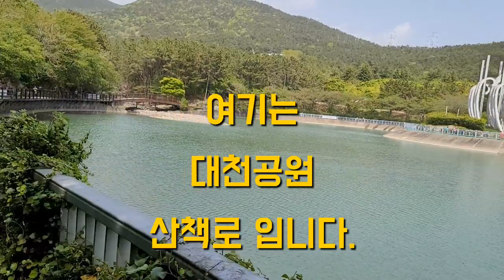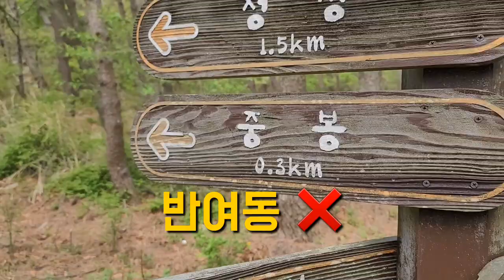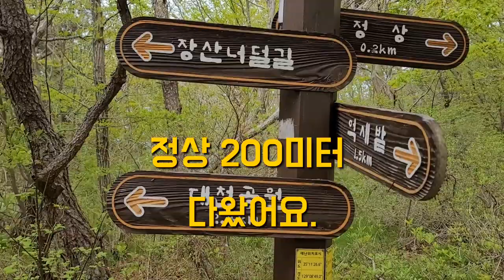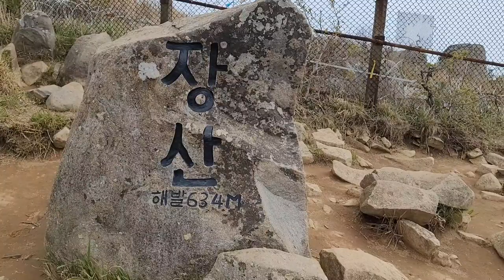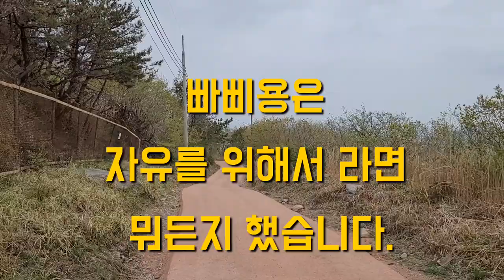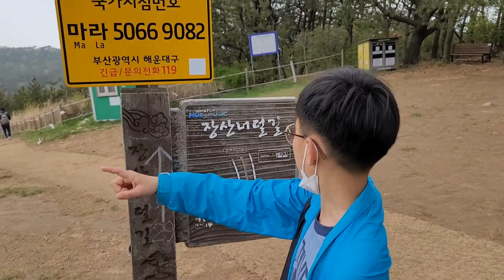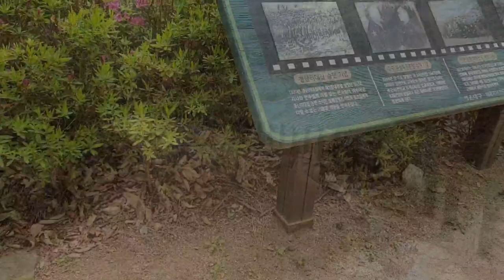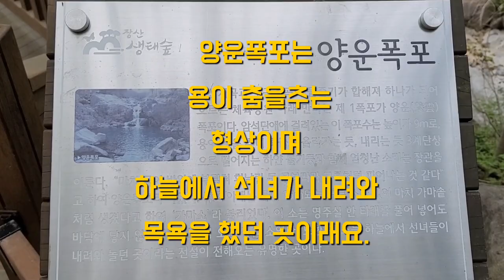부산 해운대 장산 원점회귀코스